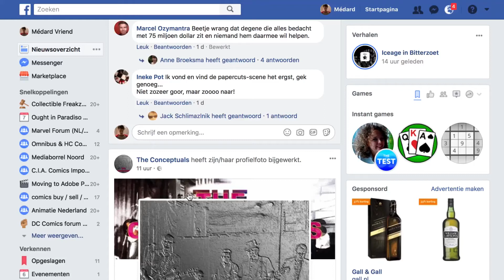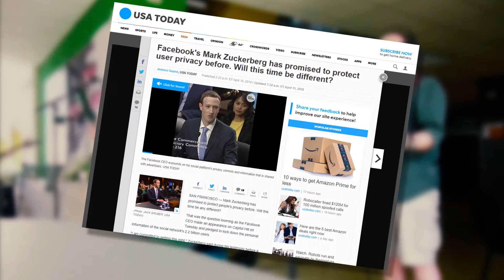The Conceptuals - Zuckerberg Sucks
Videoclip The Conceptuals mei 2018
Video by Medard Vriend